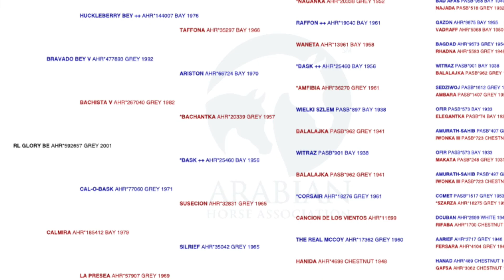RL Glory Be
(Bravado Bey V x Calmira)

Grey Mare

Video taken May 2021